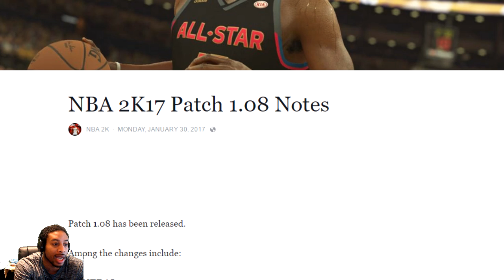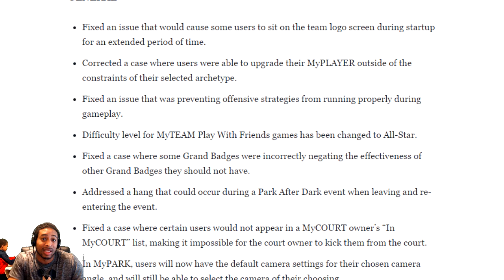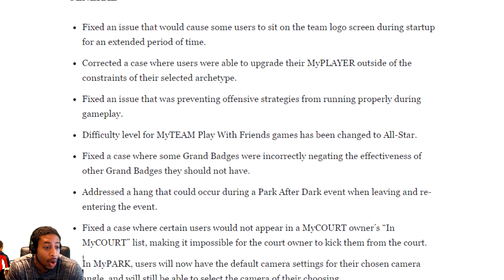NBA 2K17 Patch 1.08 Notes - SAY GOODBYE TO CONTACT DUNKS